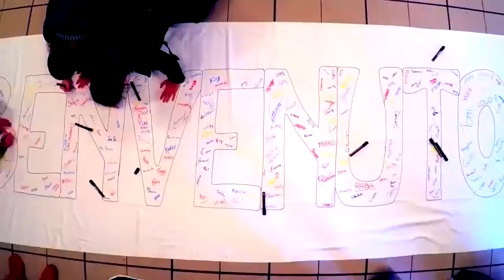Benvenuto Vescovo OSCAR! - timelapse del 27 novembre 2016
Striscione di benvenuto firmato da tutti i giovani presenti in seminario di Como il 27 novembre 2016, in occasione dell'entrata del vescovo Oscar Cantoni.